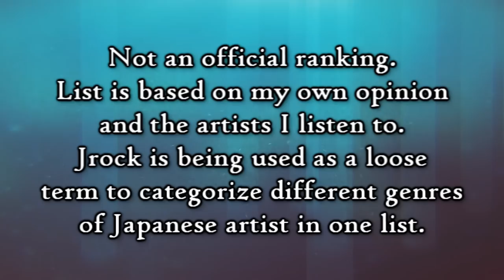/my/ Top 20 JROCK Artists!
A ranking of my top 20 Japanese music artists!